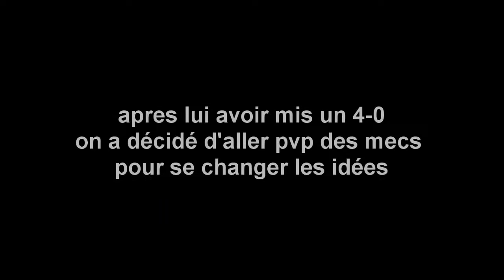[PARODIE FORTNITE] ON FAIT UN FOOT !!!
Salut tout le monde c'est Colonel Gaming j’espère que vous aller bien moi en tout cas sa va super et aujourd'hui j'ai décidé de vous présenter une vidéo :

Mon Instagram :
Colonel_Gaming

Mon Snap :
Colonel_Gaming

Ma Page Facebook :
Colonel.Gaming.fr
ou clic sur ce lien ;)

MON PSN :
Colonel-__Gaming